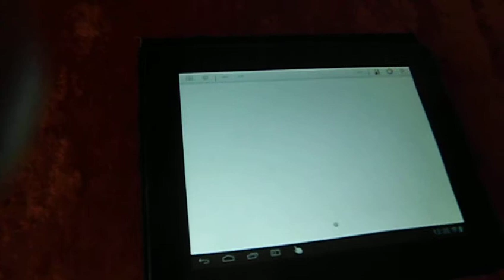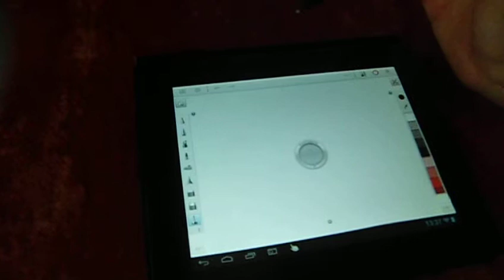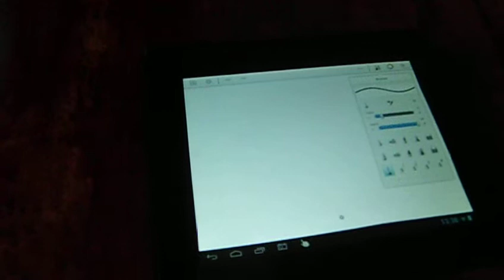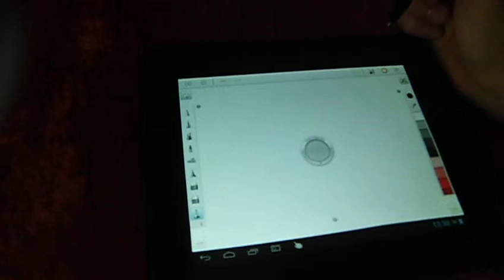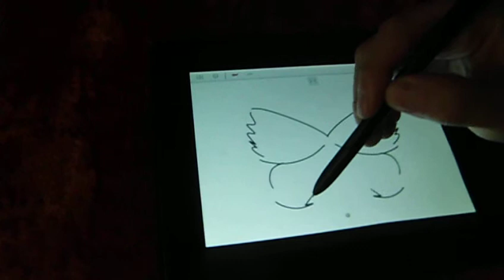Рисование на планшете в Autodrsk SketchBook. Часть 1